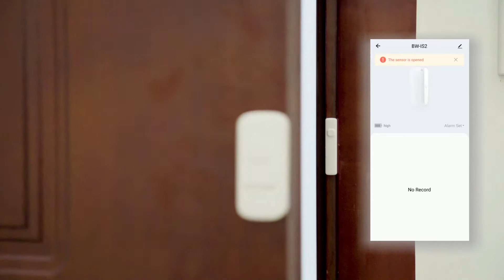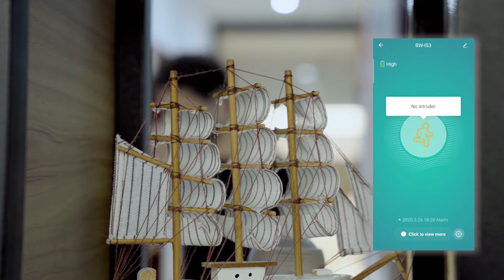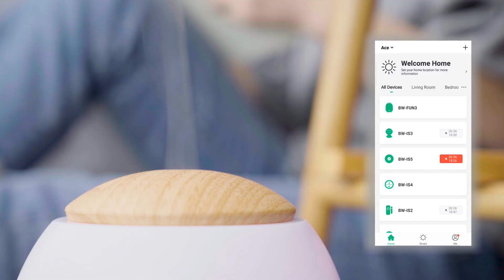BlitzWolf® BW-IS 5 IN 1 ZigBee Smart Home Security Alarm System Set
1 x BW-IS1 ZigBee Smart Home Gateway
1 x BW-IS2 ZigBee Smart Home Door & Window Sensor
1 x BW-IS3 ZigBee Infrared Sensor
1 x BW-IS4 ZigBee LCD Screen Smart Home Temperature Humidity Sensor
1 x BW-IS5 ZigBee Smart Home Water Leak Sensor